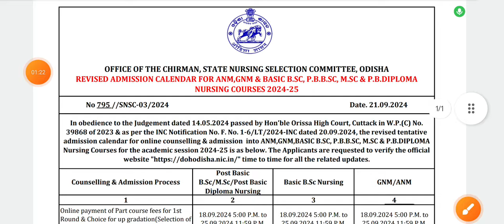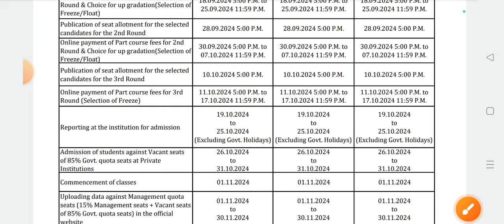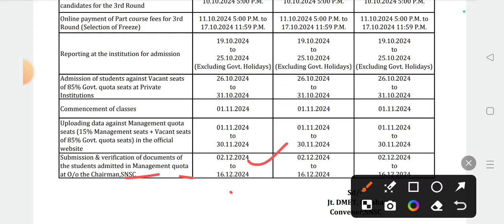Odisha nursing admission calendar 2024 | Odisha nursing admission 2024#nursing#viralvideo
Result Link : dohodisha.nic.in